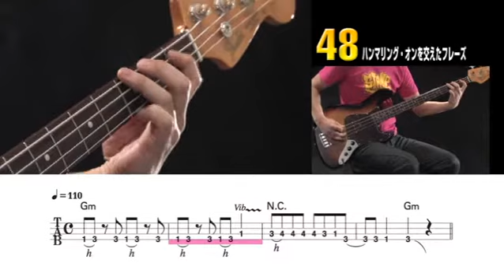48 ハンマリング・オンを交えたフレーズ